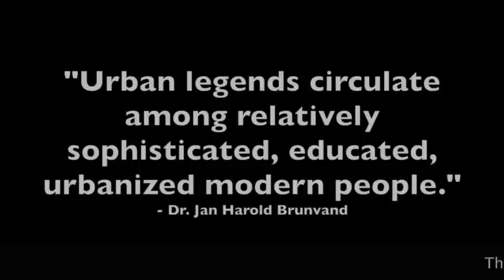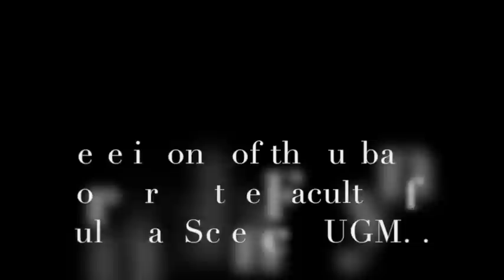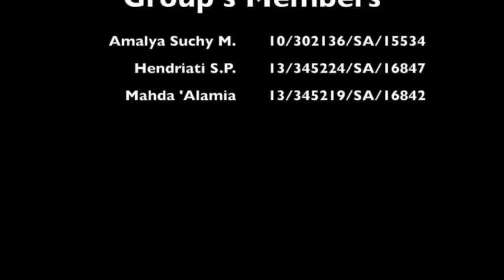The Case of Urban Legend: You Can Hear Them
THE CASE OF URBAN LEGEND:
You Can Hear Them

The definition of urban legend according Dr. Jan Harold Brunvand:
 An urban legend, urban myth, urban tale, or contemporary legend, is a form of modern folklore consisting of stories that may or may not have been believed by their tellers to be true. Urban legend circulates among relatively sophisticated, educated, urbanized modern people.

The element of urban legend according to David Emery:
1. It is a narrative (a story).
2. It is alleged to be true.
3. It is plausible.
4. Its veracity is unproven.
5. It is of spontaneous (or indeterminate) origin.
6. It is likely to take form of a cautionary tale.
7. It is varies in the telling.
8. It is circulates by being passed from individual to individual, either orally or in written form (example, via fax, photocopy or email).
9. It is attributed or putatively trusts worthy second hand sources.

Humanity's relationship with the supernatural is constantly evolving. If we look at how humans react to anything that lies outside their immediate influence, we can see a cycle that moves from fear to propitiation to exploration and finally control.

Indonesia is a large and multicultural country. In Indonesia, you will found many cultures and myth which has created by the people itself. In the previous time, Indonesian ancient liked to connect one event with another event and thought that the first event happened because of the second event, such as a ghost. For example, for kids, they may not to play outside after the sunset or around the Maghrib prayer for Muslim time or they will be possessed by ghost or spirit. Especially on Thursday night, most villagers also believe that they should not go out because there will be a lot of bad spirit or ghost by the time. The suggestion is if you do not want to meet the scaring figures like ghosts, just stay at home with your family.

Description

Our video is about an observation of urban legend which related to ghost story in Cultural Science Faculty Universitas Gadjah Mada, Yogyakarta, Indonesia, which in the next explanation would be called FIB. There are many cases about ghosts in FIB. Some people assert that there are some ghost spots in FIB area, like in G building toilet, a story of mbak Yayuk, "mbak" is a way to call the older sister in Java), etc. There was an issue, if we look at the mirror in G building toilet, we could see our shadow in different motion. The story of mbak Yayuk was actually popular in Economics and Business Faculty, but nowadays she is popular in FIB.

In this video, we illustrated one of the most popular case in FIB. This story was experienced by Patwa Al Huda (Javanese Literature '11) and his friends. They said that they heard somebody sieving the rice when they tried to sleep at Panggung Terbuka after put the lighting for inauguration event. Panggung Terbuka is a stage that is located between A and B building. After they heard the noise, they felt terrified and tried to look at the source of the noise. After couple of minutes, the noise become more and more clear. They found the source, but then they realized that it was located at the second floor of B building, which is so strange if that kind of noise happened in campus area. So they ran away to the Mushola and kept moving to another place to avoid their fear. After adzan was heard, they came back and slept at panggung terbuka.

According to David Emery, that ghost case can be included to be an urban myth, because it has some characteristics of urban legend, such as:
1. It is a narrative because FIB has its history.
2. It is alleged to be true because that case has been experienced by himself.
3. Its veracity is unproven because the event only happened to both of them, it was even more they didn't see the ghost. They only heard the noise. Whereas, so many people in FIB did not see that and they did not believe.
4. It is of spontaneous (or indeterminate) origin because they experienced it by themselves when they woke up before dawn.
5. It is circulates by being passed from individual to individual orally because this case was told by Patwa Al Huda, one of the people who experienced it.

Directed by:  - Amalya Suchy M. (10/302136/SA/15534)
- Mahda Alamia (13/345219/SA/16842)
- Hendriati Selina Putri (13/345224/SA/16847)
Produced by:  - Amalya Suchy P (10/302136/SA/15534)
- Mahda Alamia (13/345219/SA/16842)
Original music: Ost. Theater monolog 'burung pak Lurah'
Cast:  - Wijil Sinang P
- Ratno Hermanto

- The Black Book of Modern Myths by Alasdair Wickham
- Dr. Jan Harold Brunvand from Allyn & Bacon Anthology of Traditional Literature by Judith V. Lechner

 Interviewee:  Patwa Al Huda (Javanese Literature '11)